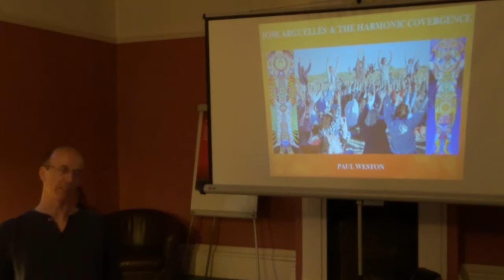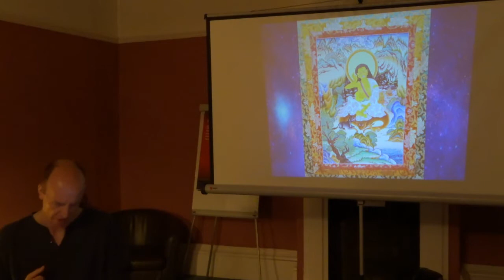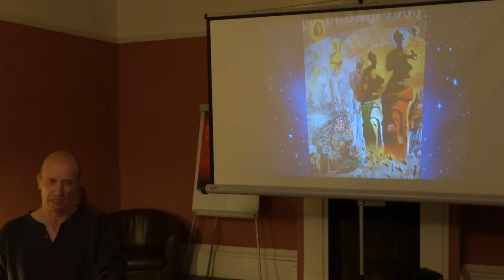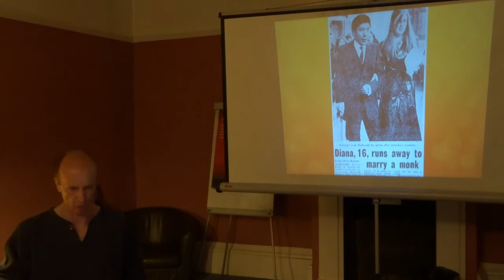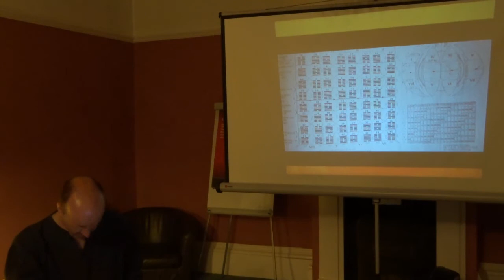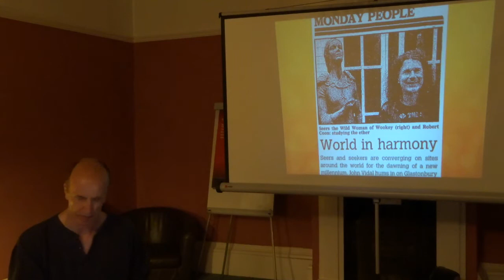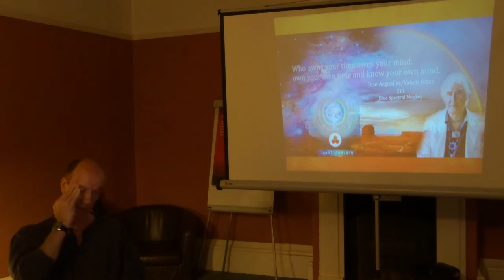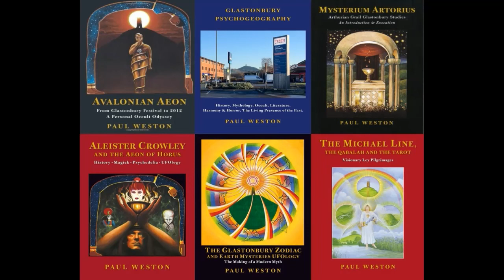Jose Arguelles and the Harmonic Convergence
It is 30 years since the Harmonic Convergence, the 'New Age Woodstock', created by Jose Arguelles, a visionary professor of art history, who had become immersed in the mysteries of the Mayan calendar. Paul talks about Arguelles life and the many inspirations for the event that range from Martin Luther King to Tibetan Buddhism, and the Face on Mars! Includes material on Tony Shearer and Nicholas Roerich.